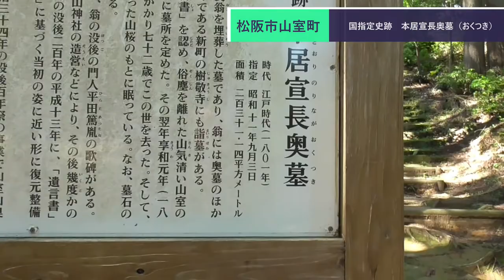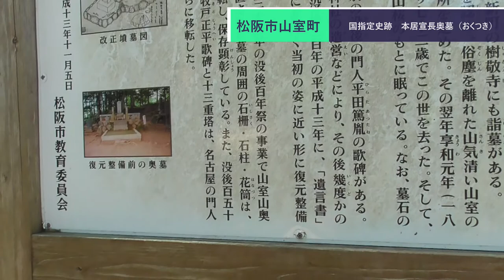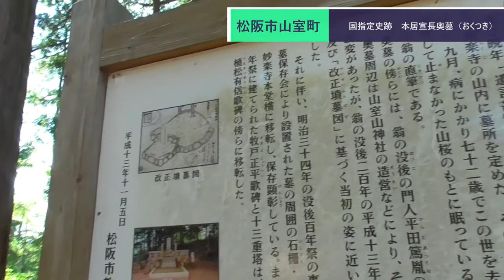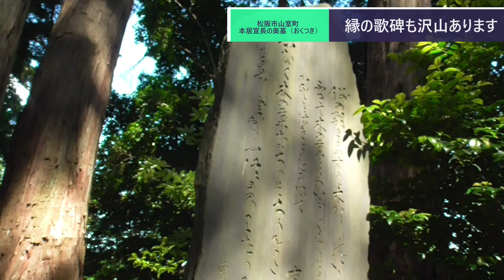ST076'2 本居宣長の奥墓（おくつき）②妙楽寺～奥墓散策【松阪駅構内にある名所案内完全制覇の旅リベンジ】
今回は妙楽寺から山を登って本居宣長の奥墓（おくつき）までやってきました。
　造詣深い遺構も数々あって、凄いですね！
　なお、今回はヘビは出ません。

本居宣長記念館さま（自画自賛画像引用）